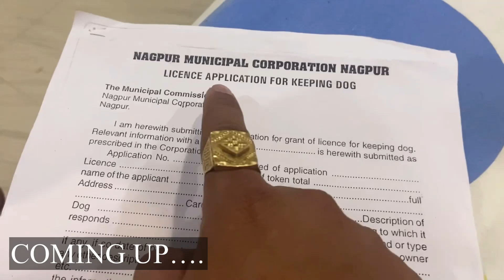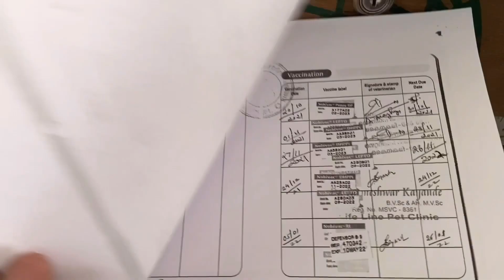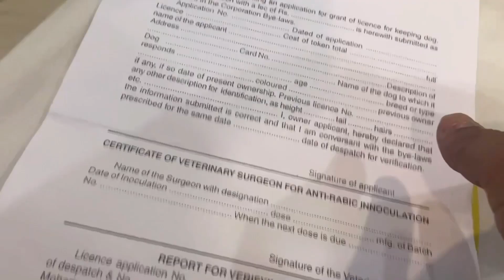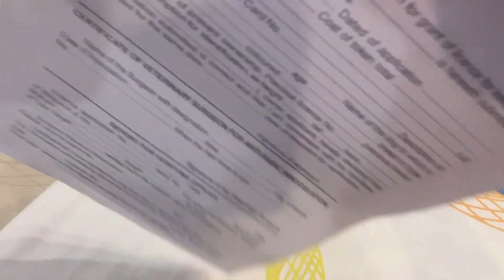How To Control Aggressive Dog | Aggressive Rottweiler Dog | Most Dangerous Dogs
How To Control Aggressive dog
Aggressive Rottweiler Dog

love you